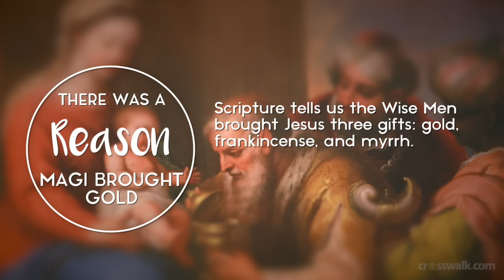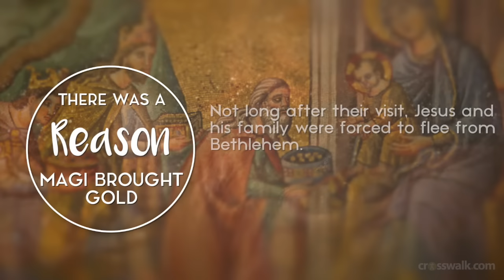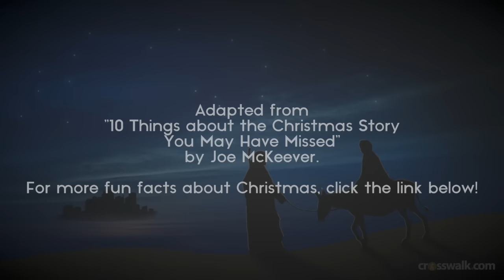5 Things About The Christmas Story You May Have Missed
How well do you know the Christmas story? Every December, Christians across the world celebrate the birth of Jesus. While the story has become very familiar, there are still a few details you may have missed.